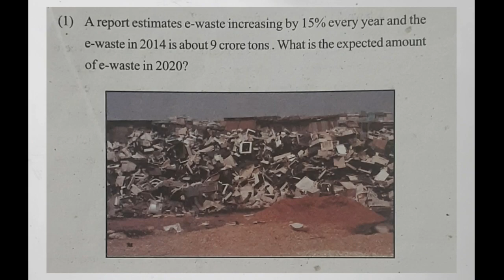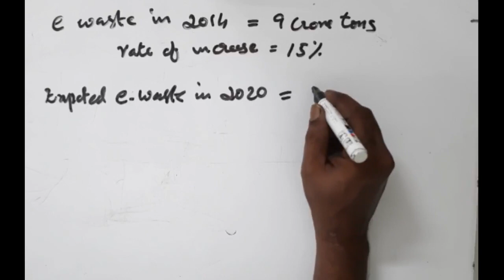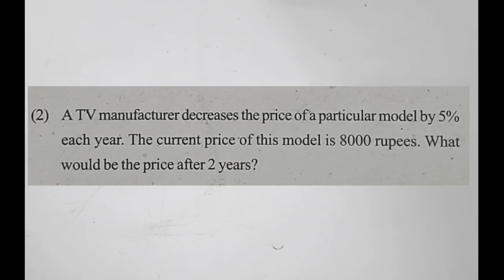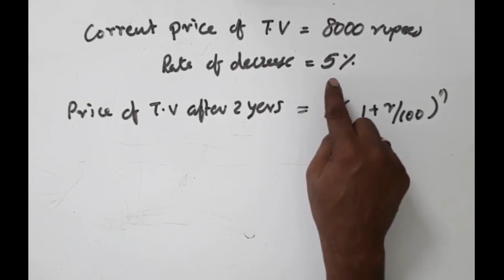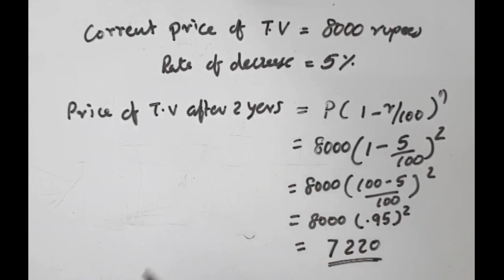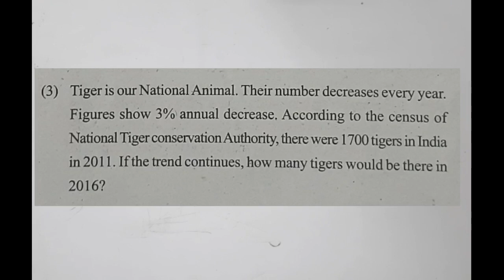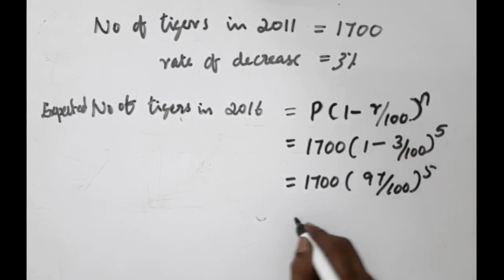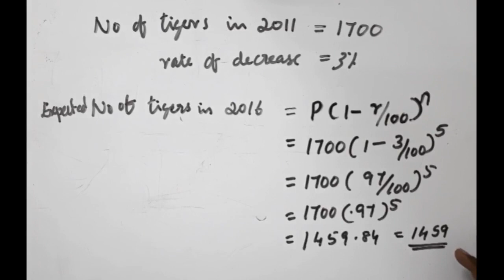HS Maths Lab std 8 class 4 Money Maths പണവിനിമയം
Text book problems